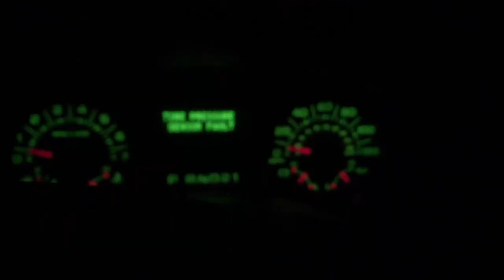Car Vlog #1. (I'm back??)